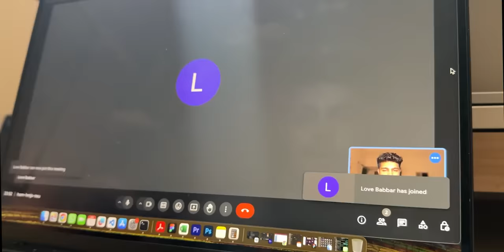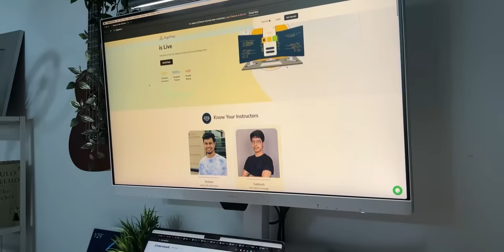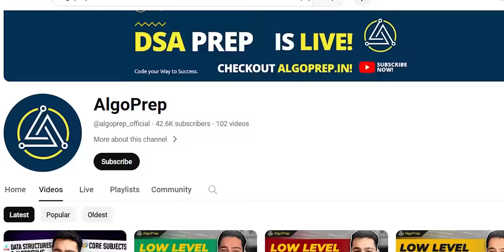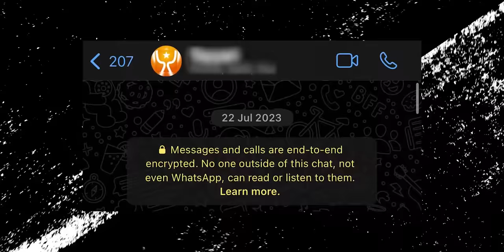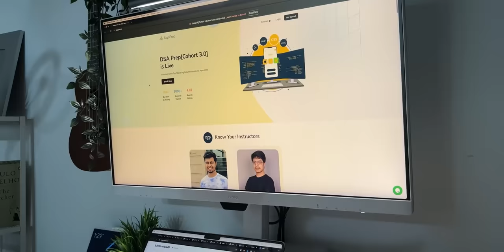I RESIGNED from Microsoft | Nishant Chahar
Hey everyone, big news alert! 🚨 After a whirlwind journey at Microsoft, I've decided to shake things up and embark on a thrilling new chapter. Yep, you heard it right – I'm saying goodbye to my first job at the tech giant. It wasn't an easy decision, let me tell you, but sometimes you've just gotta take that leap of faith, right?

Now, I bet you're curious about why I made this decision. Was it because I didn't get that promotion to SDE 2? Or maybe it was the paycheck that didn't quite match up to my expectations?  Start selling courses like some of the other folks out there? Everything will be cleared up in this video. So, what's next for me, you ask? Well, I've got some exciting plans lined up. I'm diving headfirst into some new projects that I'm really passionate about.